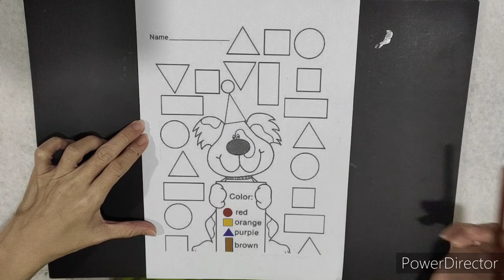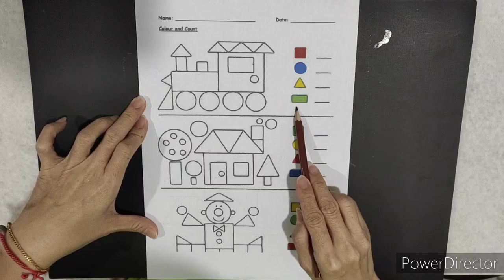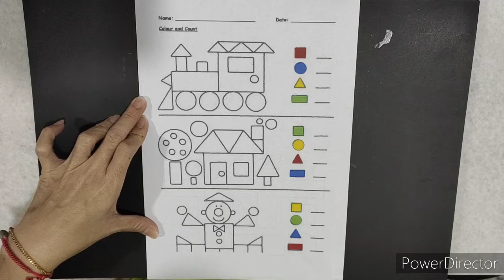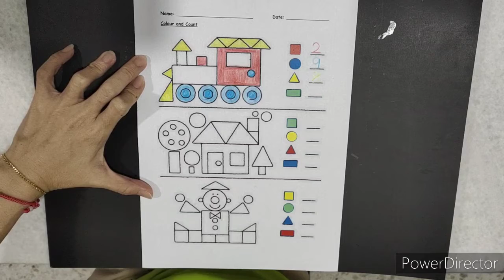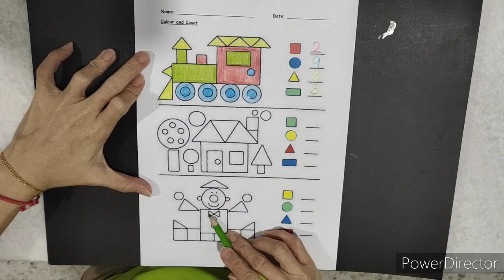Today's activity : Shape